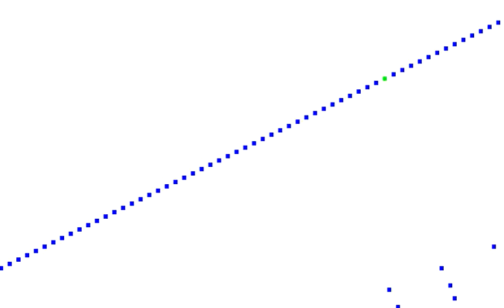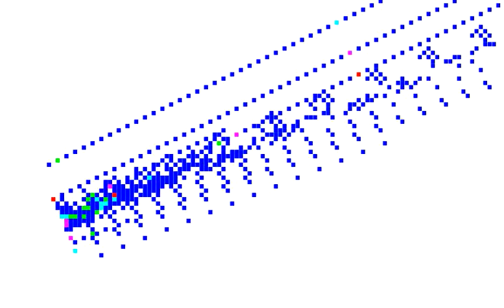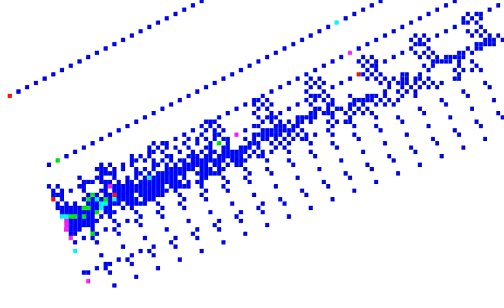Silver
The Gold-Silver-Copper-Bronze-Plastic sequence of videos is based on
generalizations of the Golden Ratio Division algorithm shown in

to other sequences:

Gold:    Fibonacci A000045
Silver:  Pell A000129
Copper:  A002605
Bronze:  A001906
Plastic: Padovan A000931

I use the two numbers after each subtraction both for the x,y
coordinates and for the notes for two musical instruments. In the case
of Plastic, however, there are three numbers after each
subtraction. So I used the extra variable to determine the color, and
a third instrument of course.

In this video, I used the following color code:
A038720=Green
A030436=Magenta
A007052=Cyan